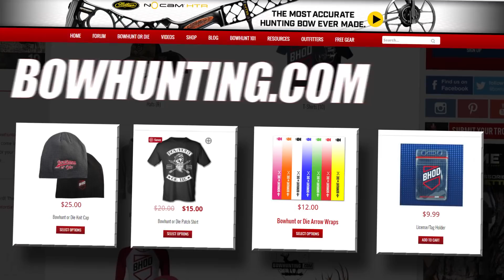Traditional Bow Hunting Perfect Shot! - BHOD S09E26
Paul Morrison heads out into the woods to attempt his first traditional archery harvest on camera! We catch up with Dan Richardson and a close call on a big buck. Josh Fletcher gives us a look at his public land hunting experience this year.

As always, the best bowhunting videos are right here on Bowhunt or Die!  Make sure you check back often as we'll be posting new videos several times a week throughout the fall hunting season.

Bowhunt or Die, baby!